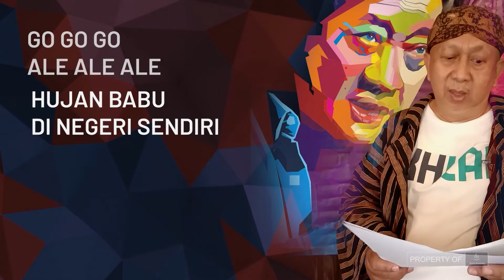Rio Sarwono - PTPN VI - Lomba Baca Puisi Balai Pustaka 2021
Lomba Baca Puisi Balai Pustaka 2021 telah ditutup. Terima kasih kepada seluruh peserta yang telah berpartisipasi dalam lomba ini dan juga kepada para sponsor yang telah mendukung berlangsungnya kegiatan ini.

Berikut video pembacaa puisi oleh:
Rio Sarwono
PTPN VI
dengan judul "Pantun Koruptor" karya WS Rendra